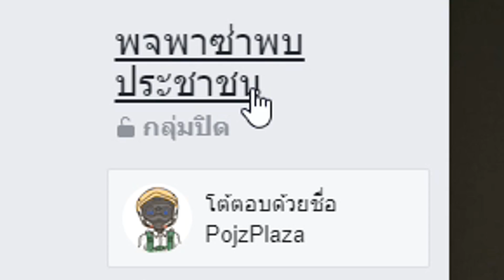Free Fire สกินใหม่ ฟามาสแดงแวมไพร์ ลดดีด 100%